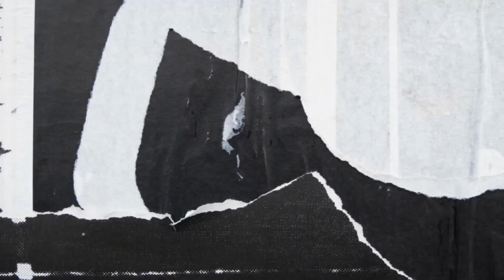Who can Kill Granny in Minecraft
Hi Guys,